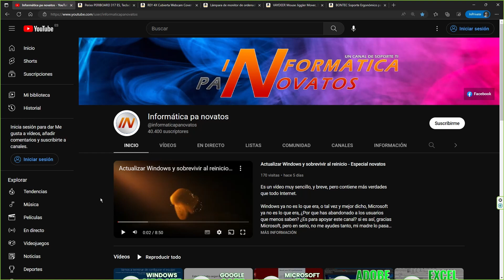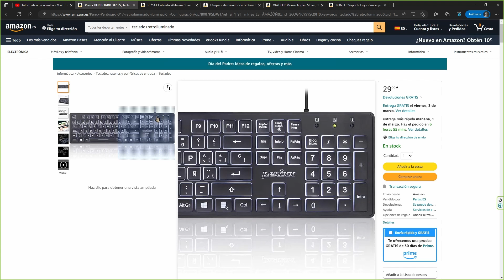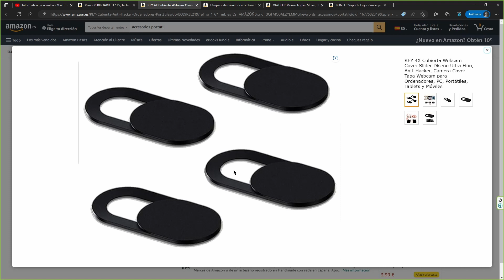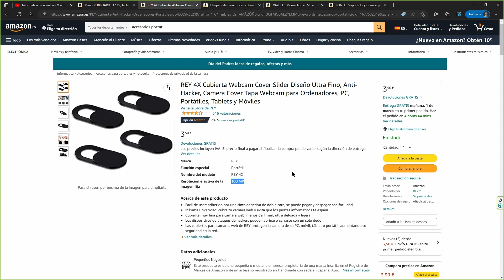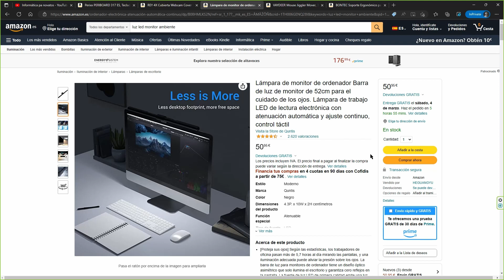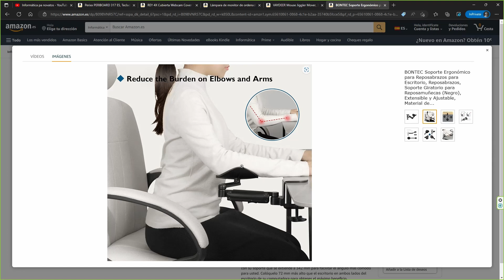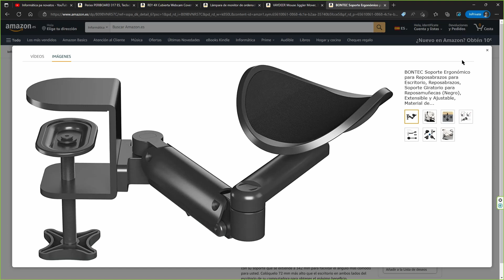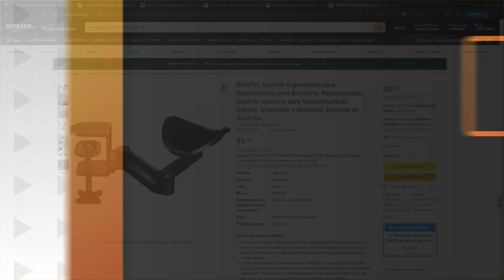5 gadgets imprescindibles - El 5to le encantará a los mexicanos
Hoy traigo un vídeo atípico para el contenido habitual del canal, pero que espero que al menos, os resulte divertido, y porque no, también muy útil.

5 Gadgets sin los que podrás vivir tranquilamente, y es que no son necesarios para nuestro día a día, aunque algunos pueden resultar interesantes, como el número 2 y el número 1, y si eres funcionario, pues el número 4 será un imprescindible junto a tu taza de café.

Sin más, espero que te guste el vídeo, y es así, que te animes a compartirlo.

No1. Teclado iluminado

No2. Cubierta WebCam

No3. Lampara antiefecto conejo

No4. El gadget del funcionario

No5. Soporte taquero

Eres un pro de la informática? Este es tu canal!